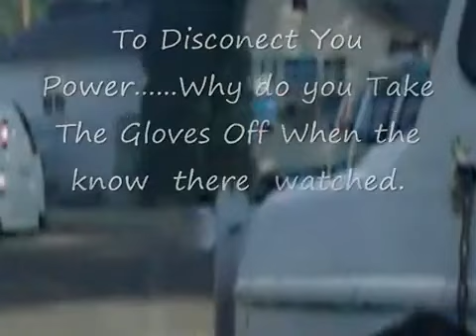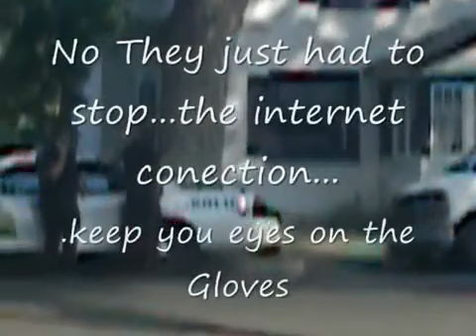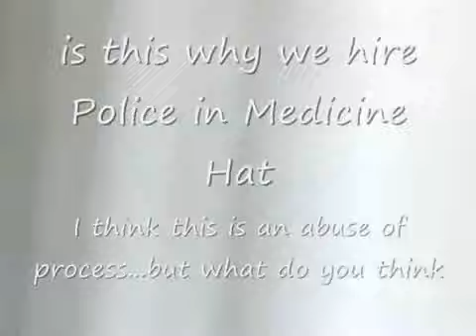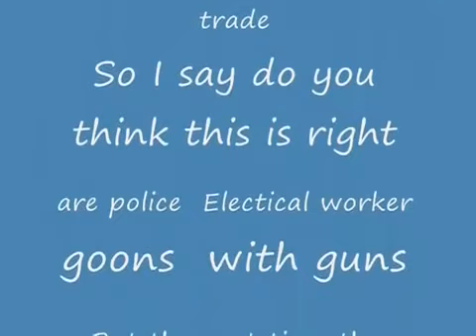On the Day Ralph Kline Gives Every Alberta in Cash why would the Police Try to Exert so Much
Davidic Covenant Harry Veiner introduced his Greatest Gift to Medicine Hat on February 12 1963 But  that was my Signal to Give the Tenant s and Eviction from my House that dedicated. You see for 40 years I realize that Everyone knew who my Dad was, but the contention if they ignored me id go away After Killing Police Chief Kylo God sent the Same that took the First Death in Canada and it Was That Calgary Police officer as they became out of control. But when I first was charged with a Lawsuit, I think Monte Kenton Solberg, PC (born September 17, 1958), is a Canadian businessman and politician. Solberg is a former Member of Parliament, William Anhorn, and his Connection to the religious discriminations and the concealment of truth even at the expense of his character r or his agility to sidestep the right thing did conspire with the City of Medicine hat and the supervision by Then-Mayor of Medicine Hat Ted Grimm and its solicitor Frank Occonel that worked with My sister and Pete Vanderham, when without the authority of the Credit Union in Medicine Hat stopped making payment in order to have the city reprocess the property that everyone pretended that Dad donated as William had forged the Document as an authentic

I have been getting the short end of the stick for as long as I can remember, but in that God has shown me that he never leaves me or forsakes me, no matter what. I guess it started the day of my Birth, February 12 1963, In fact, Harry Veiner Celebrated that Dat like it was the final step, in what Latter turned out to be my destiny, Your dad dis a lot at 12 he snuck into the world war one, seeking to find a home for his family and before you say a word, It was Moses that lead them out of bondage, but few people new that dD WAS MORE THAN A SON OF A HOMELESS NATION, HE WAS PART OF A SACRED TRIBE THAT THART WERE DESTINED TO KEEP ALIVE THE PROMISE THAT GOD HAD MADE DAVID ABOUT THE END OF HIS KINGDOM, AND HIS DESCENDANTS WOULD ONE DAY, REPLANT THAT Vine and with that King that put s on the throne, will take advantage of the Spirit and reach the full measure of that seed is planted.wasn't sure what I was supposed to do today but God just reminded me of the Prayer I prayed the night before I ran from the farm on February 16, 1981. I could do it any longer and I thought that I would ask God if I can leave, I was so guilty about the beating I was forced to do, and the fact that fear controls me, I stop myself from thinking. (God just said that exactly why you were beat) so they could control the same as the Control Darwin, and now it all makes sense. And why God has sent it to me by someone he brought across my Path. and everything falls in place, so the first thing that must clear up is the control factor and to compare it to this City since that's what everything relates to and who controls that Fear Don Maclean, I guess we need to get something clear God told me to tell Leave Darwin Alone Their Protection God has to govern to here despite your control m and without realizing I know exactly what you Like. You are your sisters Bitch. she is the controller. Her connection and your fear of Her almost makes you human. It is that fear that controls for the first bad step we make that I to do the wrong thing. Is held against us. It became the devil's hold. I break that Hold in Jesus Names those Crimes are forgiven as God has forgiven me. and as the reason all of us are here each person is the catalyst and the means to read Gods Will and the 400 billion, I started to fret with has got a different direction, no he says same direction just another player in the mix the Boss their Parasitical connection probably Chinese, he the next one that. Romans 828 For we know that in all things GOD ISDGWORKING FOR GOOD TO THOSE WHO love GOD AND FOR THOSE WHO CALLED ACCORDING TO HIS PURPOSE, It THE Pharmaceutical COMPANY. NOT ONLY CONTROLS OUR city BUT THE WORLD THATS WHO STARTED US TO FORGET COMMON SENSE BECAUSE THER Devil uses fear. Each person that had some sort of Fear decided to let the Protection of the little gush slide because they were scared. Those Dr. that was forced to settle their pills feared exposed it that one mistake that will take it all away. So it’s right here write Now that God is giving me direction first off the 400 billion isn’t enough I am to say its 800 billion and the reason it double because that what happens when God blesses the promises double at least that the favor of God, that dad was so rich he was in Gods Favor and He showed and made a stand against The devil when Rode that Horse in the Royal that Day not addicted to any pharmaceutical on the same horse that broke his back the Year before, and also that horse must have been sabotaged because he wasn’t dead and God IS FORGIVING.